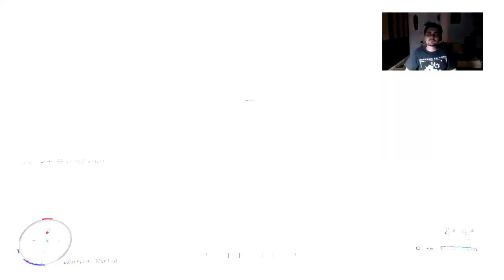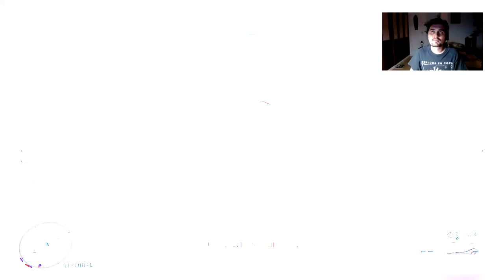Halo Infinite: Season 4 | Evento Tenrai III